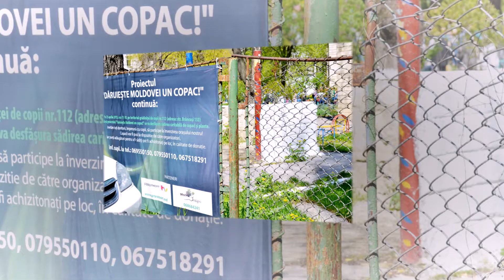Dăruiește Moldovei un copac! Студия Клоуна Нафталина Представляет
Orice sarbatoare: muzica, show, video, foto, moderatoare, clovn Natafleatsa 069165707
Все для праздников: ведущая, музыка, шоу. Для детских праздников- клоун